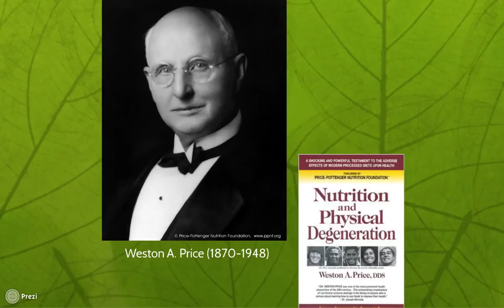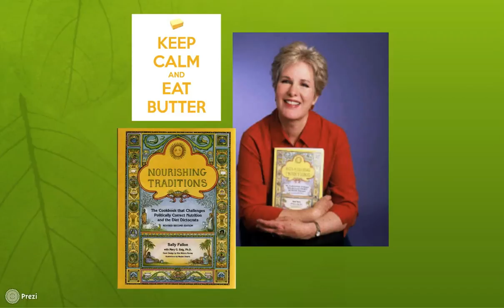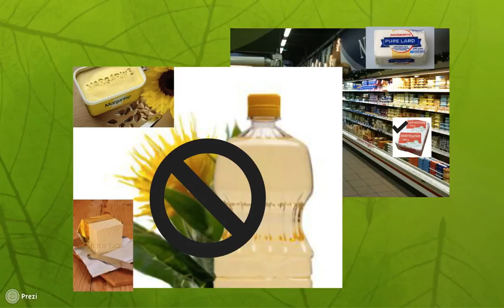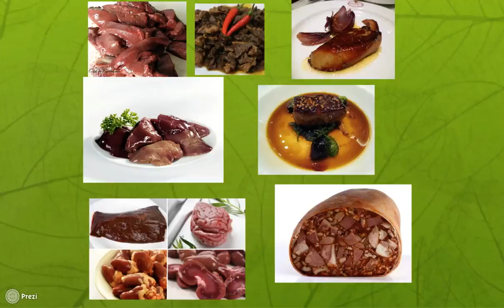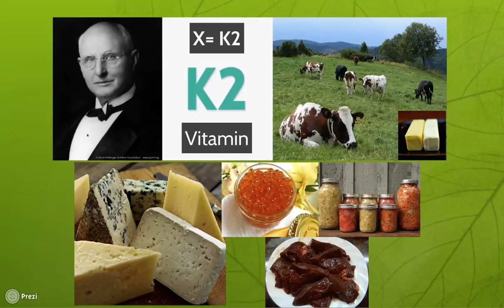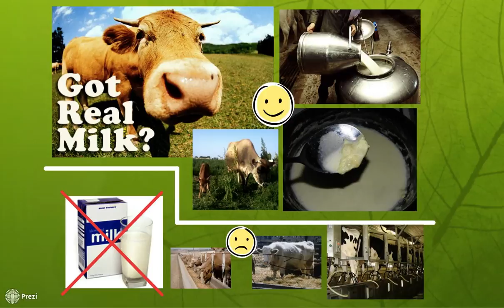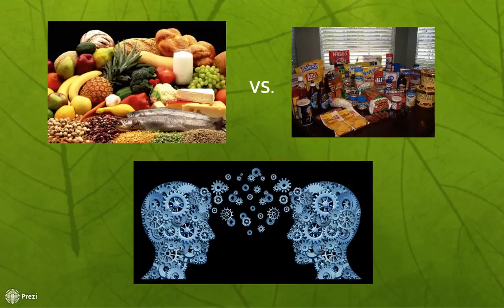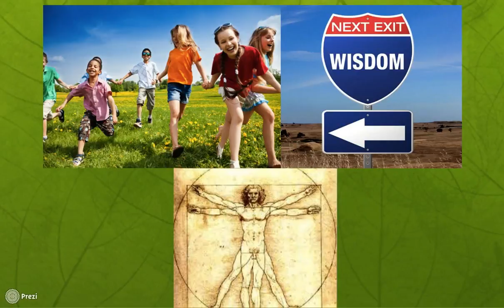Nourising Traditions interview with Sally Fallon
Sally Fallon, founder-president of the Weston A. Price Foundation stops by to answer my questions about the main principles of nourishing traditions, and the findings of the research of Dr. Price.
Listen and find out what is the number one nutrient you need to have for healthy and straight-growing teeth, learn about traditional ways of food preparation, and a lot more about how you can use nourishing traditions to stay healthy and robust, just like those vibrant cultures that Dr. Price had studied.